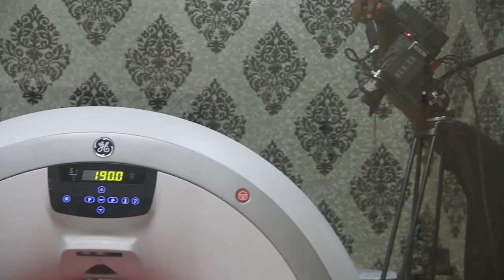BEHIND THE SCENES: Making the Medical Drama "The Bean Shaped Super Hero" (2020)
Behind the scenes of the medical drama "The Bean Shaped Super Hero" starring- Dino Melaye, Dianne Russet and Annie Iroghama.

Abuja, Nigeria (2020)